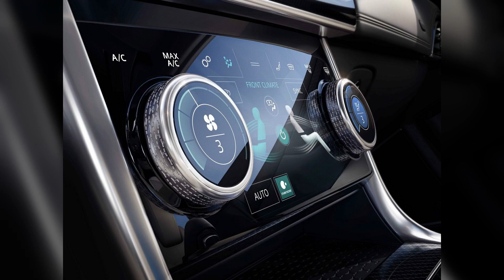2020 Jaguar XE Facelift Gains Sportier Styling, Upgraded Tech | CarMojo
Mid-cycle changes for the Jaguar XE include a fresher appearance and an overhauled interior.

Jaguar has introduced the facelifted 2020 XE.

Looking more aggressive than its predecessor, the model has been equipped with a sportier front bumper that features larger air intakes. Designers also installed new LED headlights which have a ‘J’ blade accents.

The changes are continues out back, as Jaguar installed slimmer LED taillights. The rear bumper has also been changed and it looks a tad sportier than before.

Drivers looking for something more aggressive can order the R-Dynamic variant which features dark mesh accents and special wheels. The changes continue in the cabin as the model has sport seats, contrast stitching and “R-Dynamic” sill plates.

The interior of the XE has always been a bit lackluster, but Jaguar claims “Every aspect of the cabin has been enhanced for increased convenience, improved stowage and better passenger comfort.” As part of this effort, the 2020 XE gains a new steering wheel and an available Touch Pro Duo infotainment system which features a lower 5.5-inch touchscreen display.

The model can also be equipped with a 12.3-inch digital instrument cluster and a new ClearSight rearview camera mirror which promises to give drivers an “unobstructed view of the road behind.” Other new additions include a wireless smartphone charger and a SportShift gear selector sourced from the F-Type. There’s also Smart Settings technology which “uses artificial intelligence to learn the preferences of individual drivers and adjusts seat, mirror, audio and climate settings automatically.”

In the United States, there will be only be two engine options. The XE S starts at 9,900 and features a turbocharged 2.0-liter four-cylinder that produces 247 hp (184 kW / 250 PS). Rear-wheel drive is standard, but all-wheel is available for an additional ,000.

Fans can also order the XE R-Dynamic S which has a base price of 6,295. That’s a sizable jump, but the car comes standard with all-wheel drive and upgraded four-cylinder producing 296 hp (221 kW / 300 PS).

Jaguar didn’t mention whether or not the diesel-powered XE will continued to be offered in America, but the company stated “We will introduce a portfolio of electrified products across our model range, embracing fully electric, plug-in hybrid and mild hybrid vehicles as well as continuing to offer the latest diesel and petrol engines.”

In Europe, the diesel lives on as customers can order the XE D180 which features a diesel engine that produces 177 hp (132 kW / 180 PS) and 317 lb-ft (430 Nm) of torque.